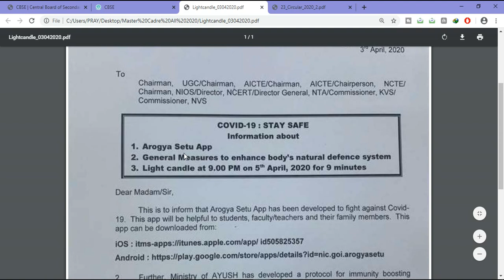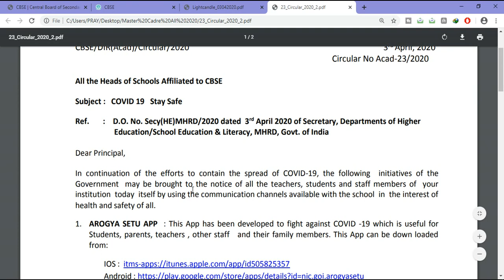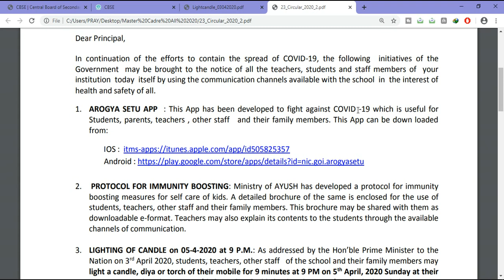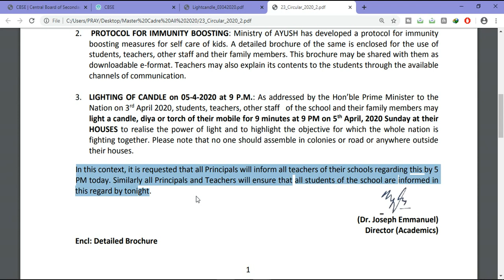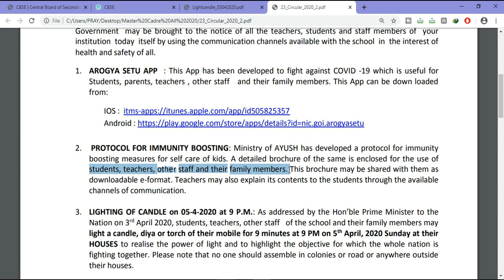CBSE Launch New App For Students, Teachers and All Citizens To Fight Againt Covid-19